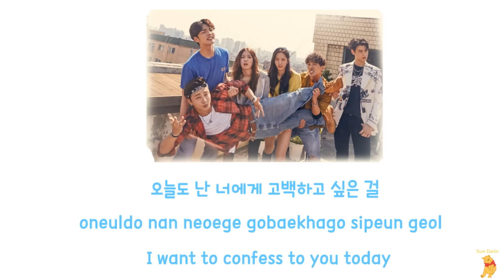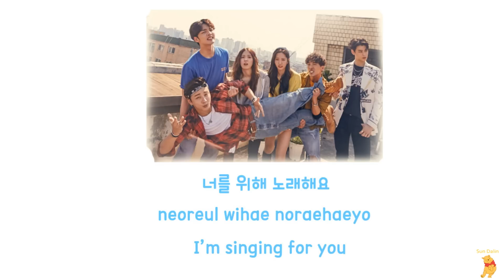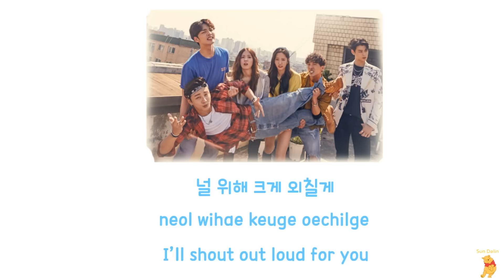[LYRIC] Punch & GLABINGO – Beautiful Beautiful [Han-Rom-Eng]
Punch & GLABINGO – Beautiful Beautiful Lyrics (The Best Hit OST)
Single: The Best Hit (최고의 한방) OST Part 1 (KBS2 금토드라마)
Lyrics: 지훈
Composition: 글라빙고(GLABINGO)
Arrangement: 이승주
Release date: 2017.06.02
The Best Hit OST Part 1